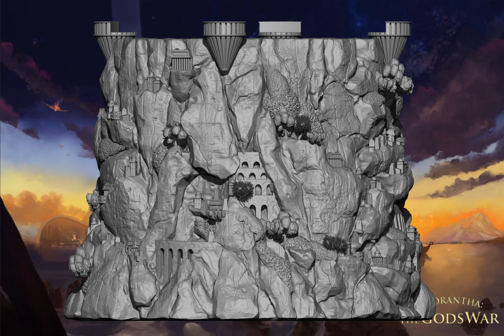Plastic Spike (for the Deluxe Map)